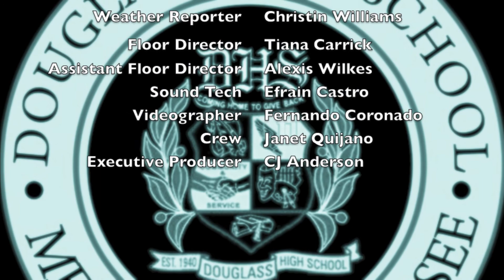FDHS Announcements for Wednesday, August 16, 2017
Shouts out to the team!  One of my goals this week is to show them they have what it takes to make this happen daily and that it is a benefit to the school in several ways.  Not only does it help demonstrate their collaboration, technical and literacy skills, it is also a great way to share what's happening with our community of stakeholders.  Shouts out to Christin Williams and Efrain Castro-we really had to hustle to get our weather.  So, excuse Mr. Williams if it seems he's a little out of breath.  CJ | Proud.